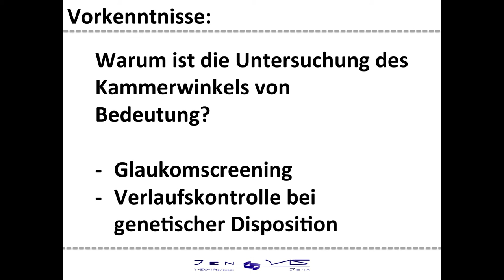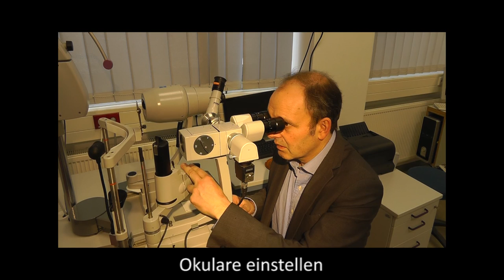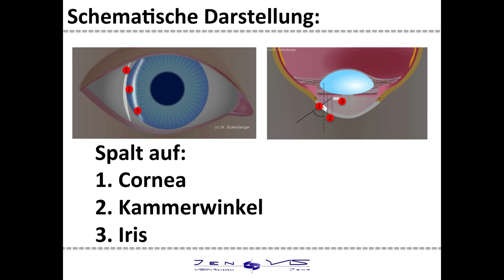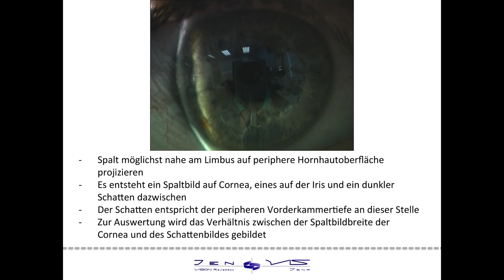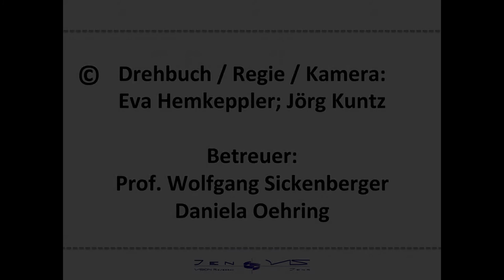Spaltlampen Tutorial: Messung des Kammerwinkels mit der Van Hericks Methode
Dieses Video zeigt die Vermessung des Kammerwinkels mit der Van Herick's Methode.

oder in dem Buch "Klassifikation von Spaltlampenbefunden" von Prof. Wolfgang Sickenberger ( ISBN 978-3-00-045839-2)

This video shows the measurement of the iridocorneal angle by usind the  Van Herick's Method

COPYRIGHT: JenVis Research